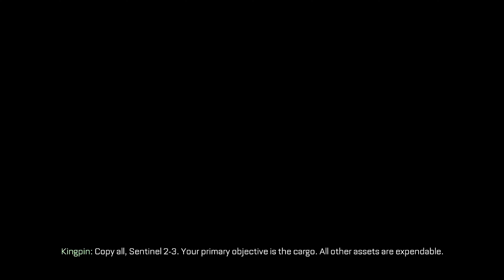Crash - Call of Duty Advanced Warfare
Just hours after the previous mission, the Sentinel Task Force pursues the Atlas plane with the Manticore cargo aboard, which they then bring down over Antarctica in Call of Duty Advanced Warfare in 4K Quality.
[ Be Real ] and Thanks 4 Watching 🙂